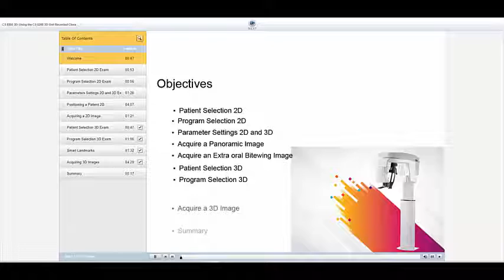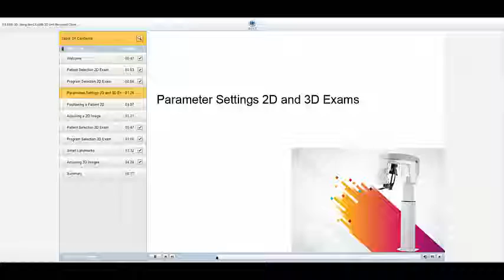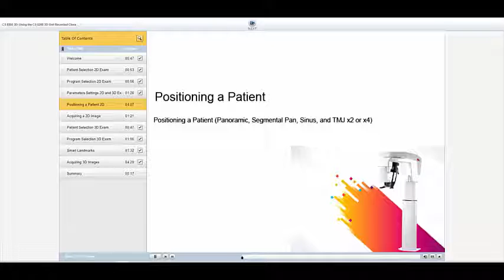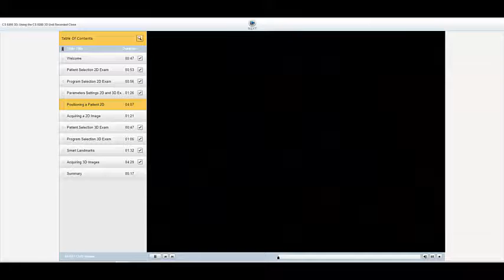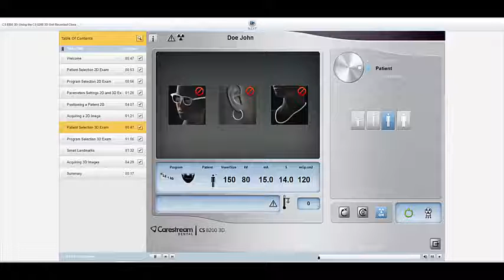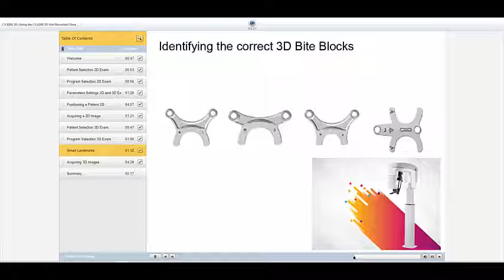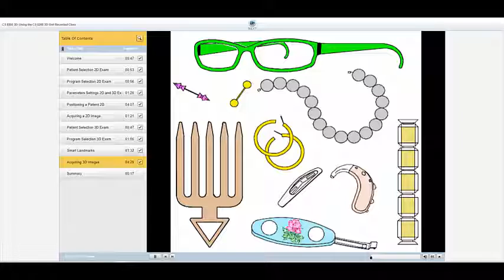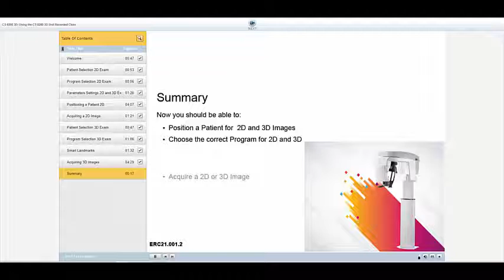CS 8200 3D CDI Positioning Class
This is the (CDI) Carestream Dental Institute patient positioning recorded class for the CS 8200 3D.